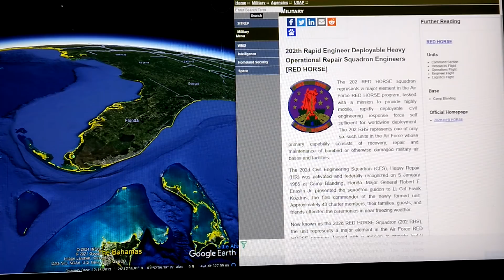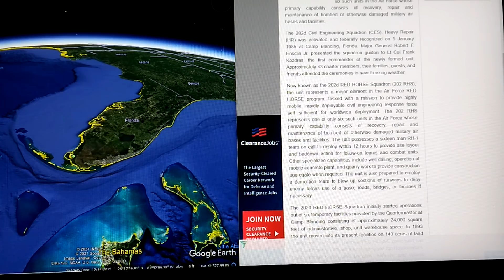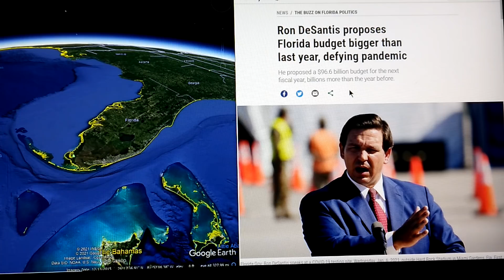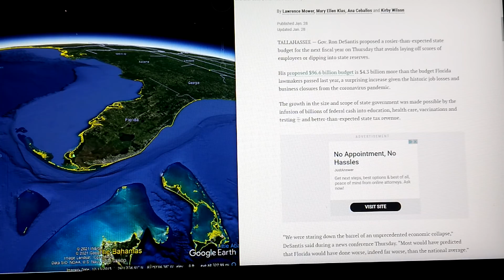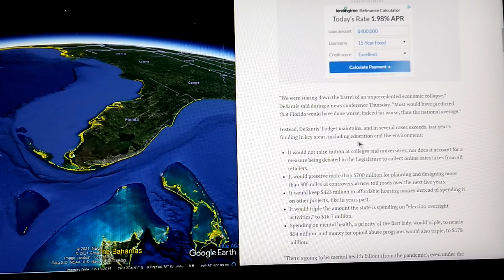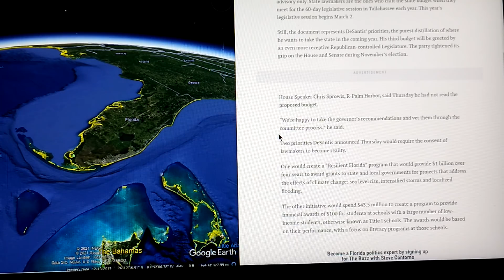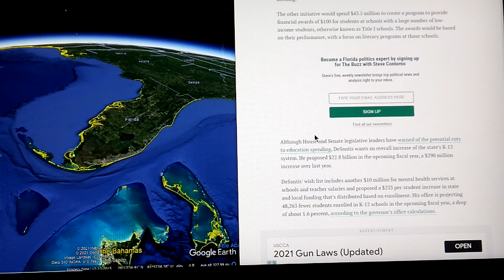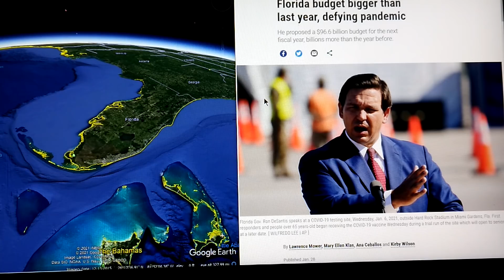!~*HIGH ALERT*~!FLORIDA MILITARY FORCES NOW RAMPING UP PREPARATIONS FOR EVENTUAL SHOWDOWN WITH DC(!)